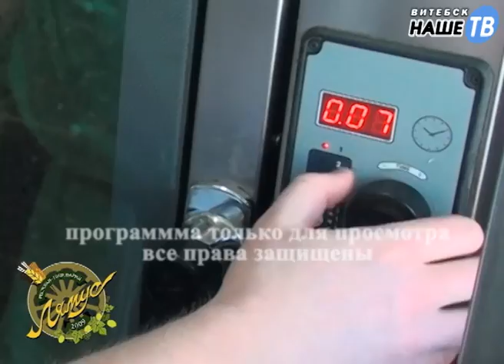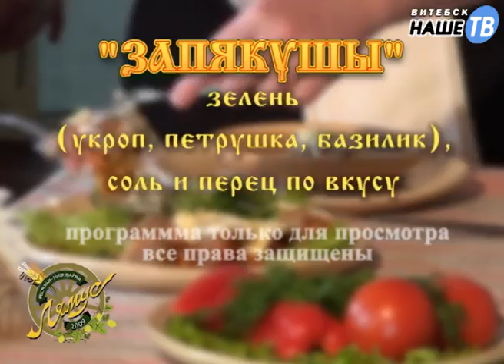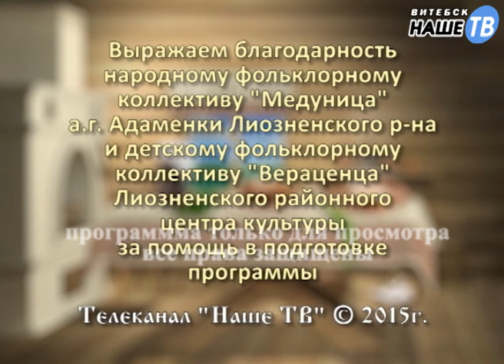Стародавние блюда №15